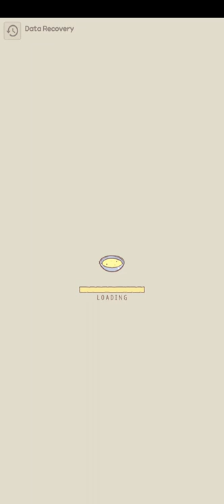cats & soup episode #19